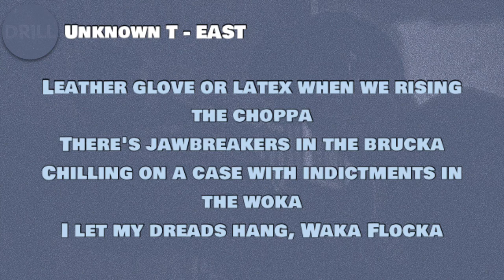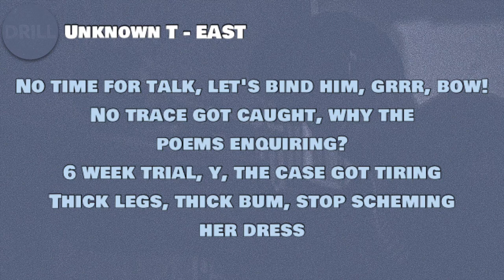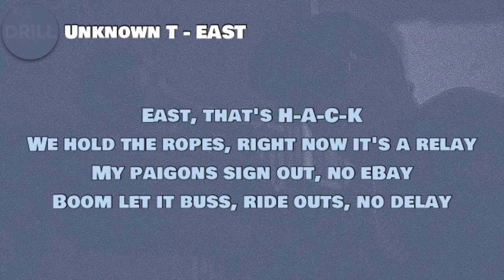Unknown T - EAST (Lyrics)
🎵 Unknown T - EAST

Lyrics to ‘EAST’ by Unknown T:

[Intro]
Gotcha
R14
Listen

[Chorus]
East, that's H-A-C-K
We hold the ropes, right now it's a relay
My paigons sign out, no eBay
Boom let it buss, ride outs, no delay
Brozay's in the front, I'm Pique
Who said it's us? That's he say, she say
Inject to the max, no TK
Corn for the opps, don't chat like BK
East, that's H-A-C-K
Corn for the opps, don't chat like, listen

[Verse 1]
Leather glove or latex when we rising the choppa
There's jawbreakers in the brucka
Chilling on a case with indictments in the woka
I let my dreads hang, Waka Flocka
GS in the locker
Backroad beating the party popper
Front seat bop with the pumpy
Booting the ball like soccer
The opps feel shots like vodka
Knees up, no Pogba
Creep wid da long bar
Lift and rass it to bumba
Any beef we keep dicing proper
I'm in the ding glide for the blocka
Yeah, what a shocker
Somebody found that mocha
Scream Cala-boca
Lick new price new Glock, new ballah
Might feed her roka, that's uptown supper

[Chorus]
East that's H-A-C-K

[Verse 2]
Step on timing
Dodge the indicements
Grab a bulldog den bite him
G check, get a drop then fine him
No time for talk, let's bind him, grrr, bow!
No trace got caught, why the poems enquiring?
6 week trial, y, the case got tiring
Thick legs, thick bum, stop scheming her dress
That's my ting
Listen, spin a opp block
One month, trip, straight gliding
They ain't been digged yet
They're just surviving
We get that drop
We don't do no hypin'
Got shells 'round hips
Bare corn been flying (Bow!)
About leave that machine, that's bollocks
The noz can't fall off, it needs some tightening
9Gang but the stress in the borough
Dey legs like Fara, we ching like Vikings

[Chorus]
East, that's H-A-C-K